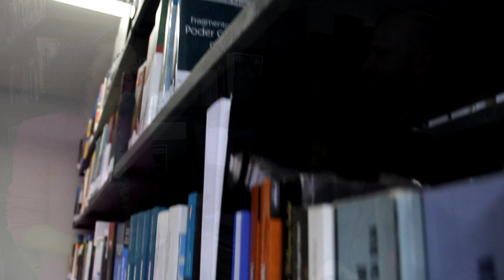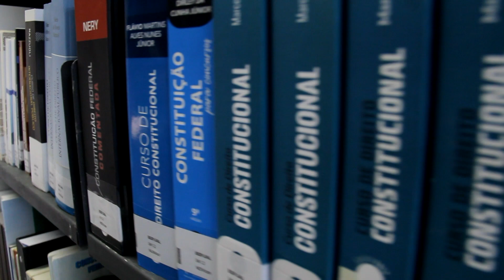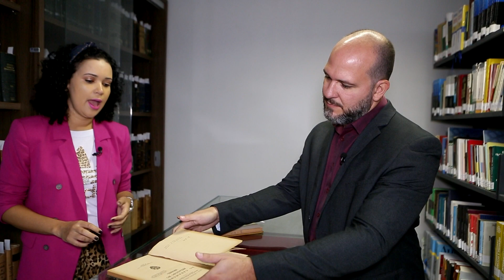Por Dentro do TJ: conheça os projetos da Biblioteca Geral do Judiciário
Em entrevista a André Risco, a diretora do espaço, Mirian Alves, fala sobre o acervo físico e digital e as ações como o clube do livro e a biblioteca itinerante